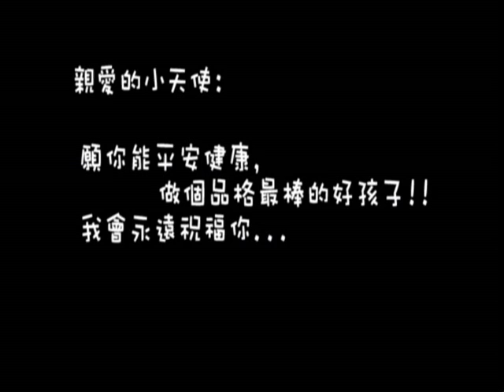xiao tian shi.wmv